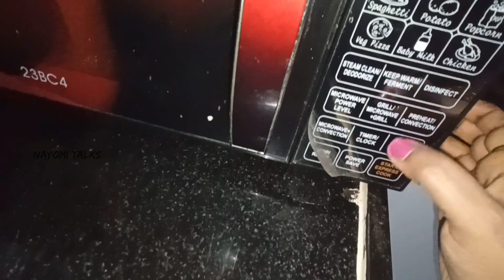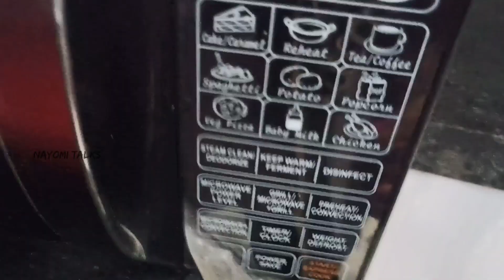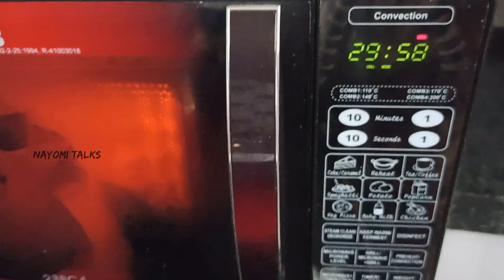Grilled fish fry in IFB microwave oven||telugu||Nayomi talks